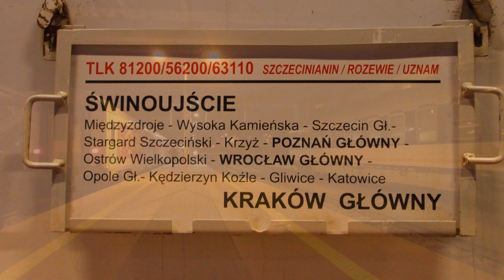[PKP Intercity] EP07-1060 | TLK Szczecinianin | Poznań Główny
Jeśli to czytasz to daję ci tę satysfakcję...
Mój ostatni film publikowany w serwisie YouTube. Nie będę się zniżał do Twojego nędznego poziomu.